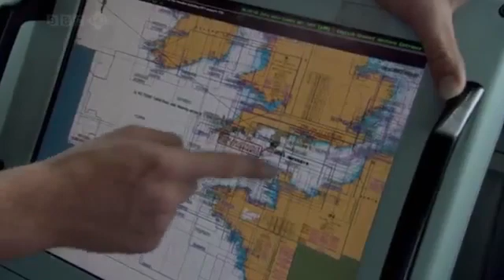Royal Navy Expansion- Doku über die Expansion bei der Royal Navy Teil 1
Die Royal Navy ist die Kriegsmarine des Vereinigten Königreichs.
Bedingt durch die Insellage hat die britische Kriegsmarine in der Geschichte des Landes immer eine große Rolle gespielt. Das gilt sowohl für die Verteidigung als auch für die imperialistische Expansion im Rahmen des Britischen Empires. Im Januar 2007 umfasste die Royal Navy 91 Kriegsschiffe sowie 74 Hilfs- und Versorgungsschiffe (somit 165 Schiffe insgesamt) und ist damit eine der größten Marinen der Welt. Zusammen mit den Royal Marines, den Naval Reserve Forces und den Naval Careers Service bildet die Royal Navy den naval service der britischen Streitkräfte.